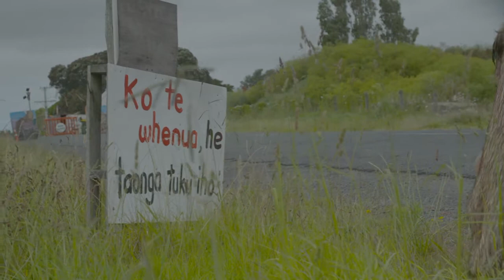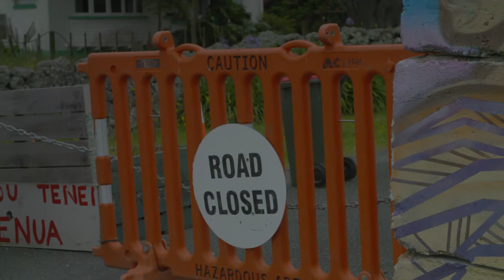Misty Mountain Ihumatao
Hawaaiki Taylor Newton wears tradtional korowai to embrace Mauri culture of Nu Tireni New Zealand and the land struggle of the indigenous people of Aotearoa